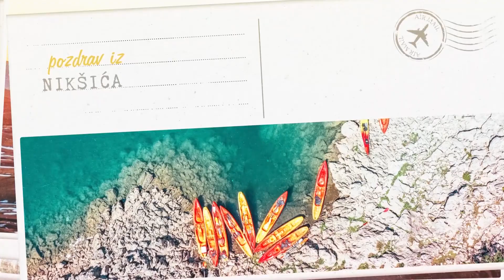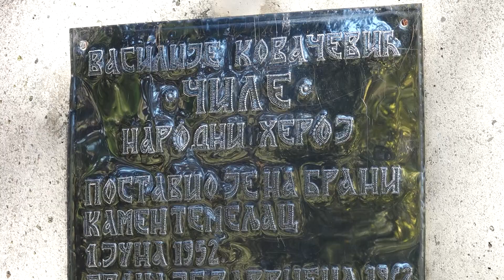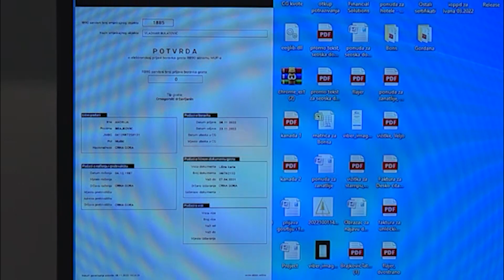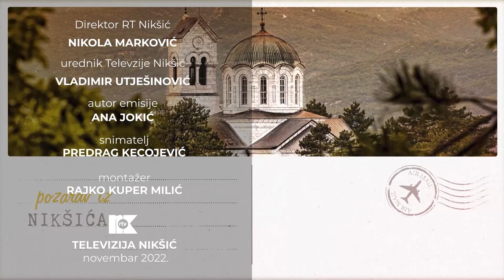EMISIJA ARANŽMAN 16. NOVEMBAR 2022.